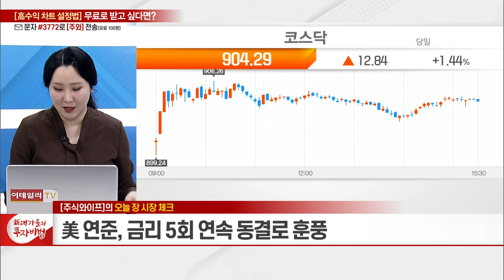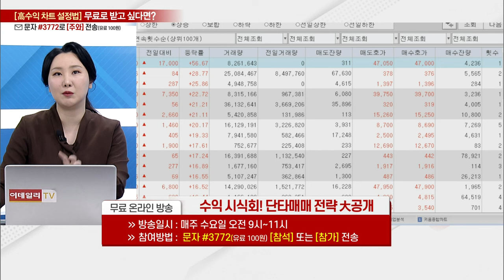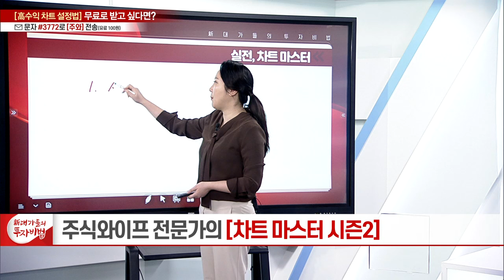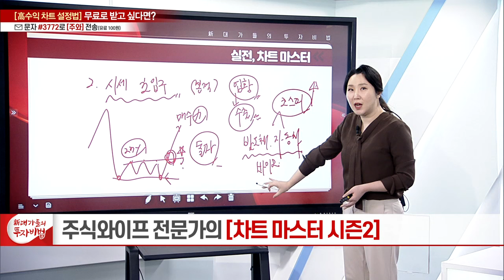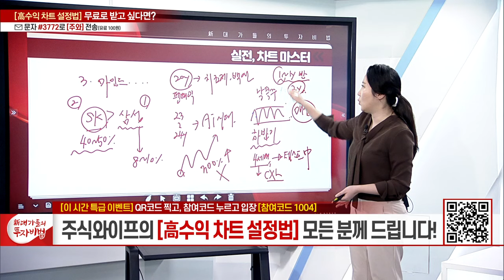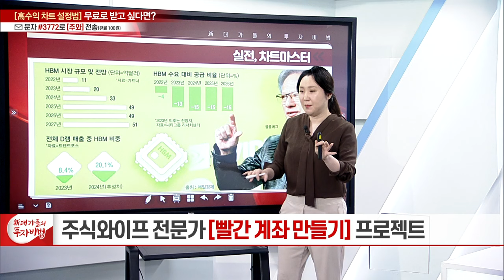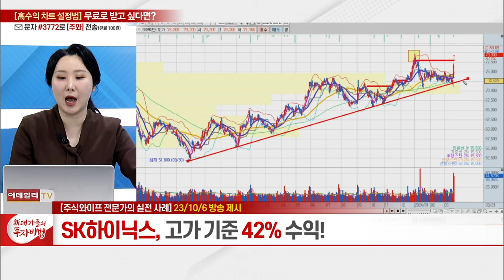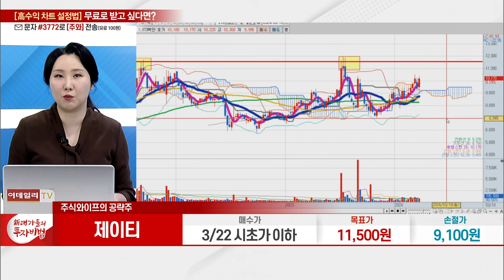메모리의 봄! 슈퍼사이클 주목_주식와이프 차트마스터 시즌2 11강_新대가들의 투자비법 (20240321)